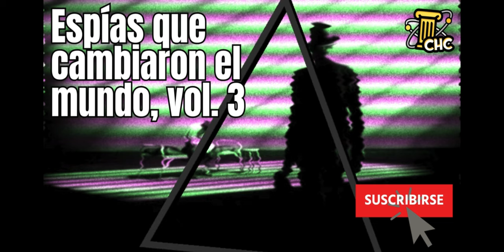Espías que cambiaron el mundo, vol. 3 | Eli Cohen | Melita Norwood | Wu Tai Chin | Robert Hanssen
Llegan algunos de los espías más polémicos y que más daño hicieron (o que más ayudaron, según el lado que lo veas)... y varios de ellos se salieron con la suya por años y años. Espías dignos de series y películas, con historias que parecerían pura ficción. ¡Vente a nuestro último chisme de esta serie sobre espionaje! Te vas a llevar vario tema digno de platicar en la reunión familiar o con amigos.